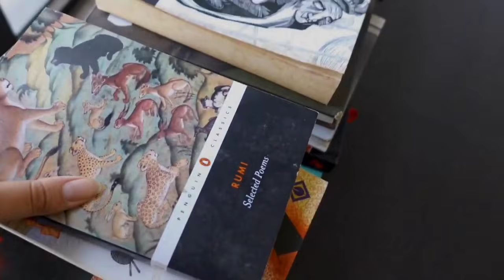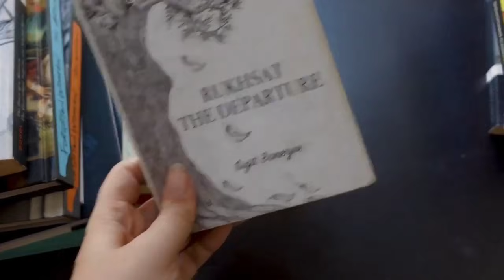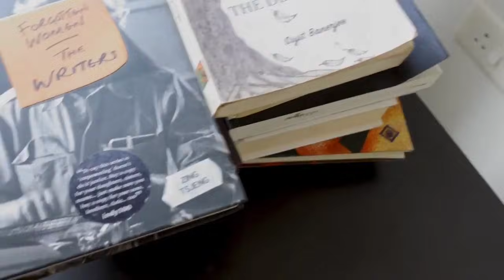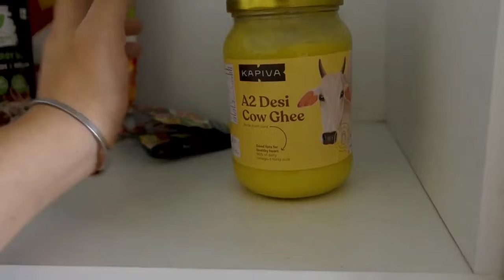VLOG | Move Into My Dream Apartment With Me 😱 + Empty Apartment Tour | Moving Out At 22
🛒 or Amazon US